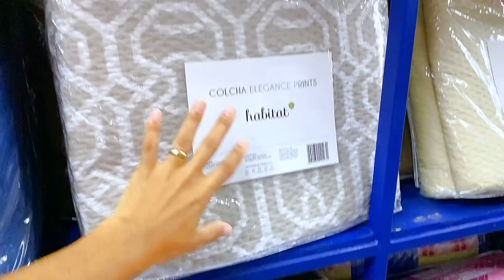O LOJÃO MAIS BARATO DE CAMA, MESA E BANHO! CHEGOU MANTAS, TAPETES, KIT PASSADEIRA E MUITO MAIS 💕